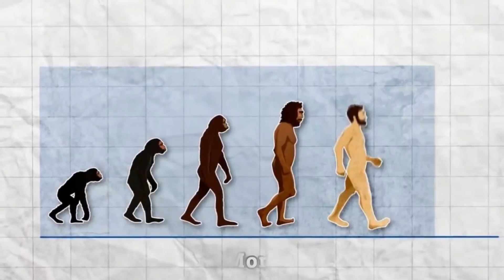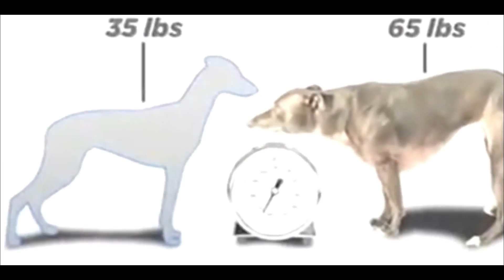ಸೇಮ್ ಬಾಡಿ ಬಿಲ್ಡರ್‌ಗಳ ರೀತಿ ದೇಹವನ್ನ ಹೊಂದಿರುವ ಪ್ರಾಣಿಗಳು.. ಯಾವ ಪೈಲ್ವಾನ್‌ಗೂ ಕಮ್ಮಿಯಿಲ್ಲ..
ಸೇಮ್ ಬಾಡಿ ಬಿಲ್ಡರ್‌ಗಳ ರೀತಿ ದೇಹವನ್ನ ಹೊಂದಿರುವ ಪ್ರಾಣಿಗಳು.. ಯಾವ ಪೈಲ್ವಾನ್‌ಗೂ ಕಮ್ಮಿಯಿಲ್ಲ.. | Top 5 Bodybuilding Animals

Logo And Intro Credits:
KannadaMahithi